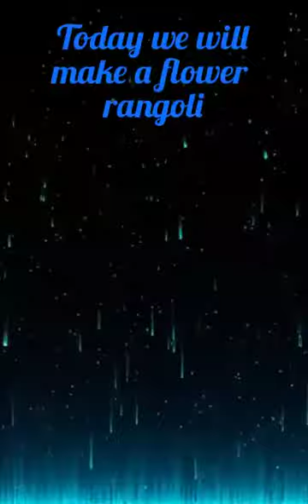Easy flower rangoli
Rangoli without mixing colours

Made by Ridhima Bassi class 5th